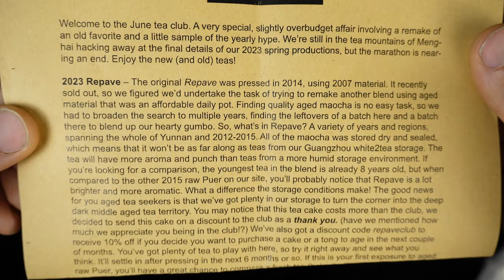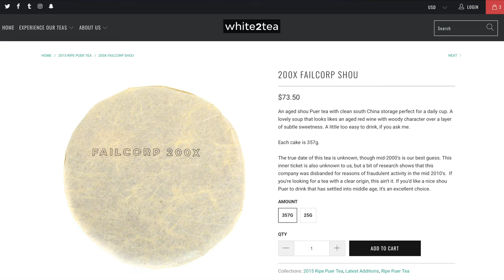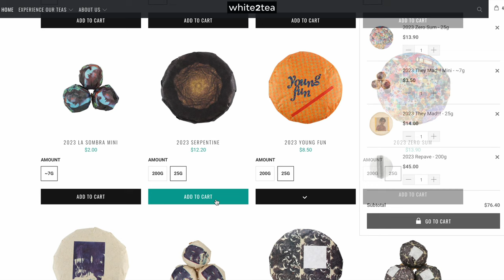The BANKSY of TEA (2021 Tiltshift Review)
A glimpse into the mysterious tea brand White2Tea with a short review of the 2021 Tiltshift because you know white tea is our favorite.